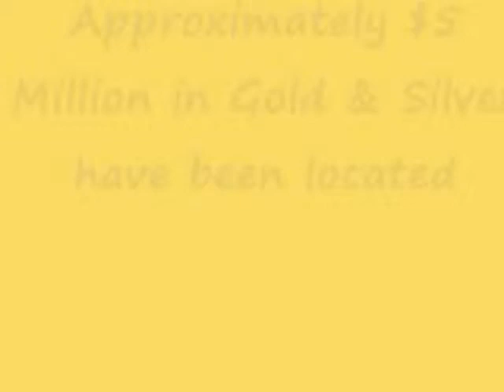57 Million dollars in Gold & Silver believed to be within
Legend has it that sometime around the turn of the 19th century someone horded Gold and Silver at this location using mule teams and cranes.